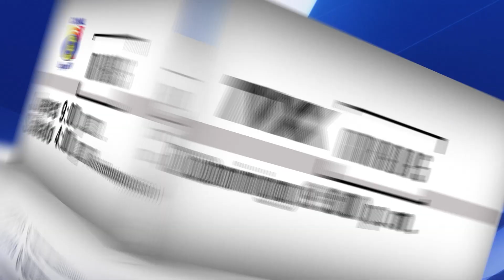Avance: La paz se construye desde la vivienda (2024)